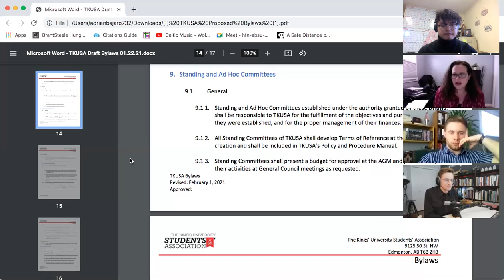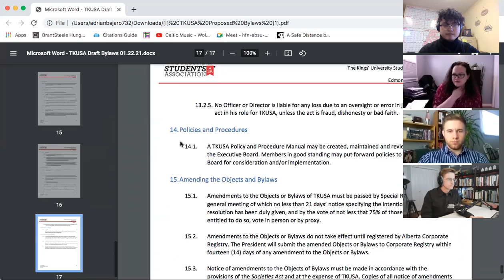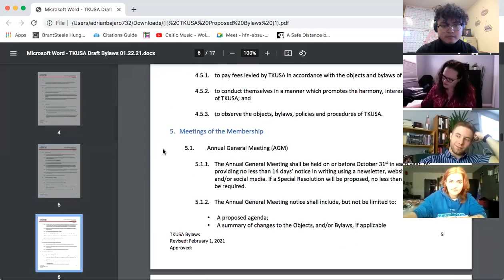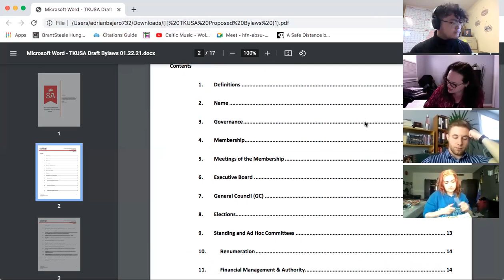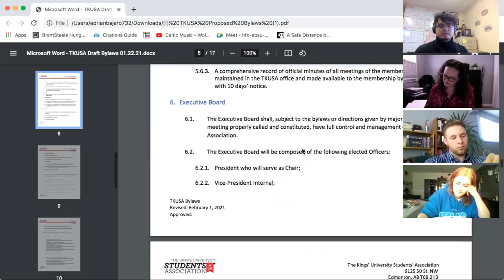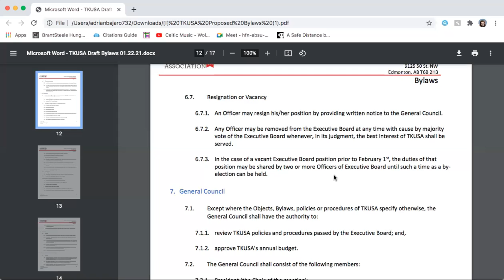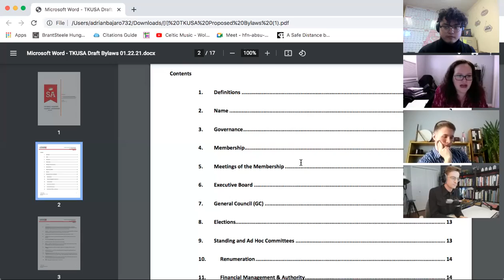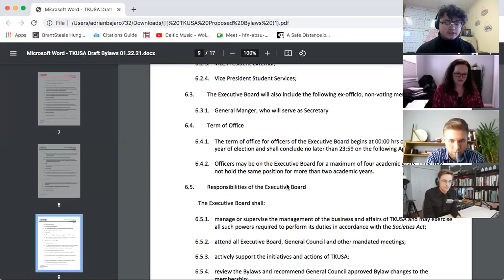Special Resolution Meeting (2021)